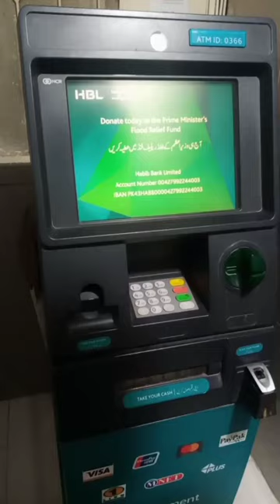ATM machine hbl